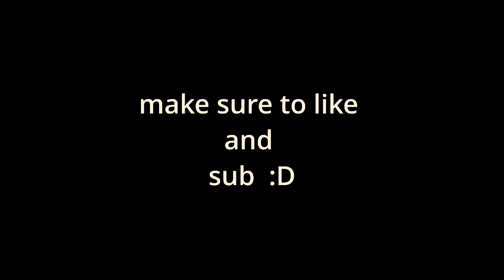new era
Новая ера нарезок килов  в  кс го! New era highlights.